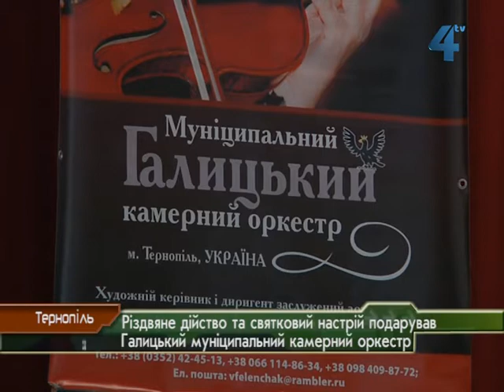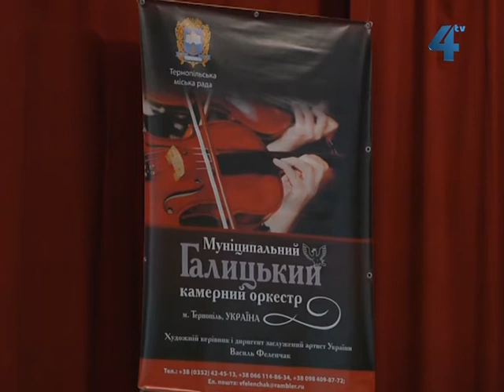Галицький муніципальний оркестр грав тернополянам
Різдвяне дійство та святковий настрій подарував тернополянам Галицький муніципальний камерний оркестр. В Українському домі "Перемога" на римо-католицьке Різдво лунали європейські та галицькі колядки.